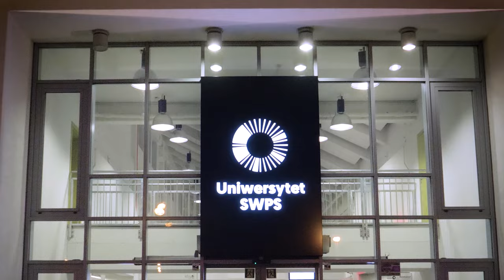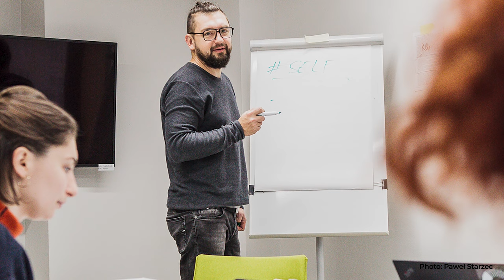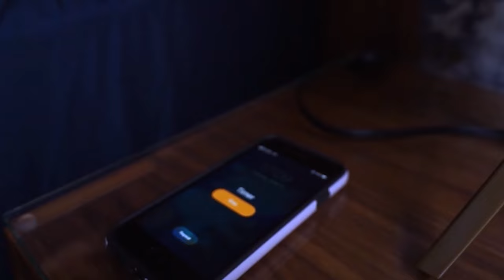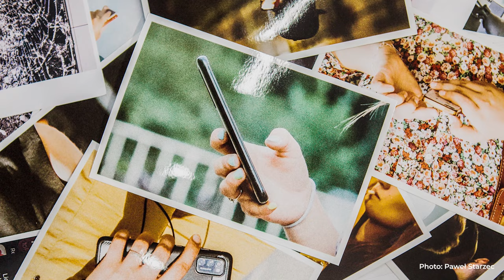# Cultural studies - Mirosław Filiciak (Researchers of SWPS University)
In our fourth video, Mirosław Filiciak, a cultural researcher from SWPS University’s Faculty of Humanities in Warsaw, talks about ethnographic studies researching the impact of smartphones on people's lives. Smartphones have been around for a while, almost everyone owns one, but… the issue is that smartphones also own us! Find out how cultural and media studies can lead to an interesting academic career and research on crucial issues affecting people around the world.

About the series “Researchers of SWPS University”

SWPS University is a leading research center in Poland. Results of our research find numerous practical applications in education, business organizations, and public administration. These discoveries require drive, courage, dedication, responsibility, and years of hard work. We would like you to meet the people behind the projects, see the research centers where they work, and discover the fascinating world of science, which improves the quality of life.

This project is financed by the Polish National Agency for Academic Exchange under the Welcome to Poland programme (2020).